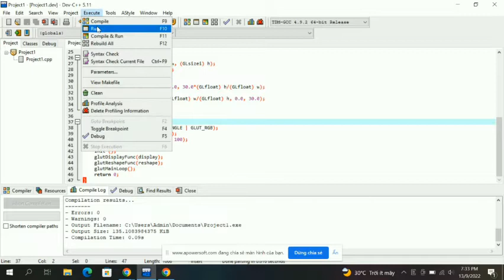How to fix freeglut ERROR: Function glutCreateWindow called without first calling glutInit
How to fix freeglut  ERROR:  Function glutCreateWindow called without first calling glutInit - Graphics Programming with OpenGL in C++
Artist: @iksonmusic